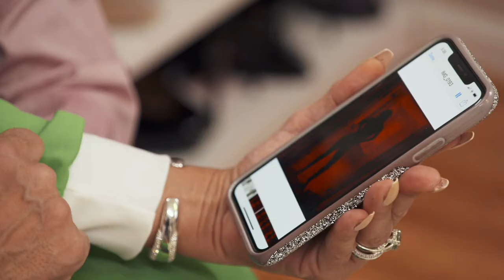THE REAL HOUSEWIVES OF THE POTOMAC - SEASON 6 EPISODE 1 - COMMENTARY AND REVIEW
Review and commentary from a man of a certain age on this reality show.
Housewives of the Potomac | Season 6 | Episode 1|

Reviews of media in Popular culture- Dating / Relationships, Finance, Culture, and Travel topics